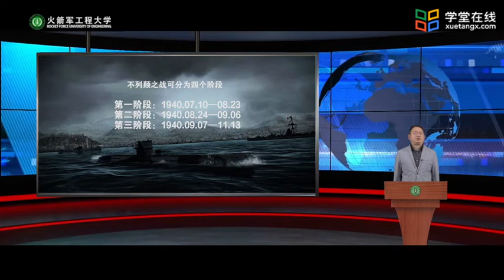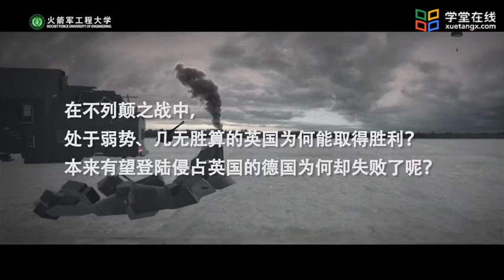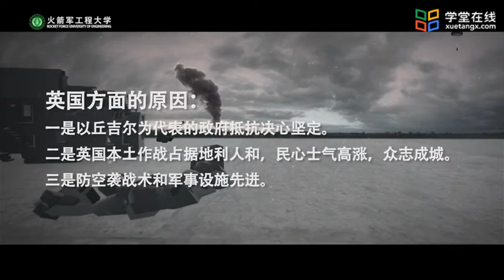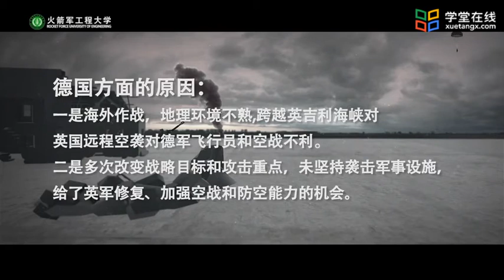军事历史—第二次世界大战史2.6英德不列颠之战